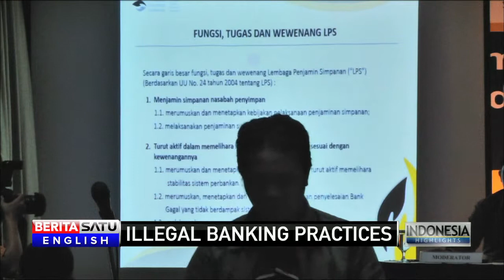Central Bank Given Power to Go After Shady Banking Practices